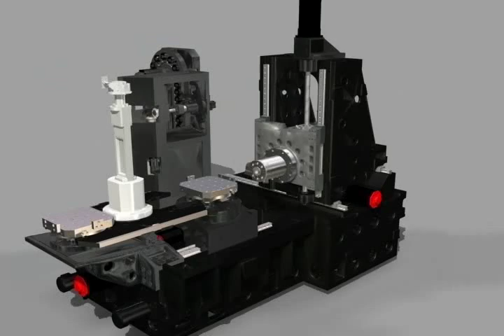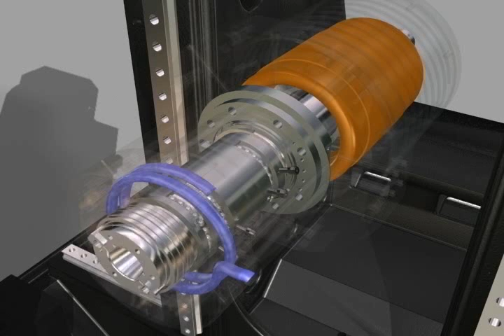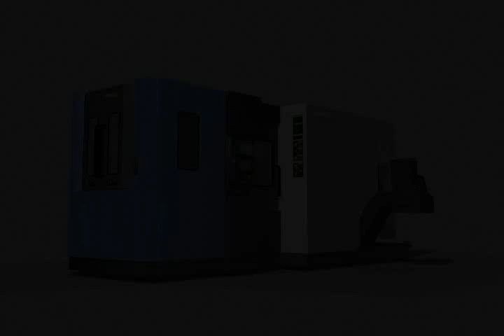HP4000 Vertical Machining Centre - Doosan Infracore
Vertical Machining centre